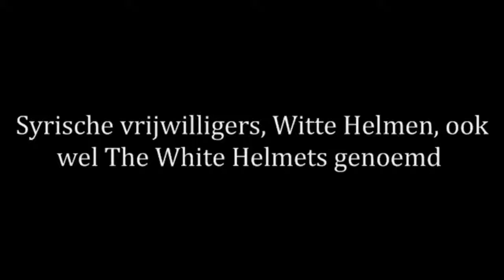De Witte Helmen "White Helmets" - Helden of terroristen van Syrië?